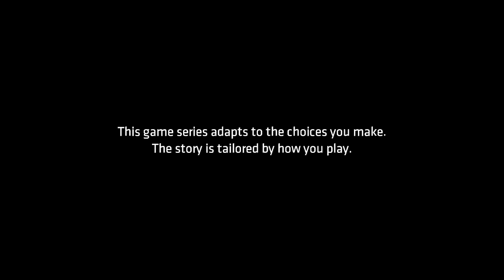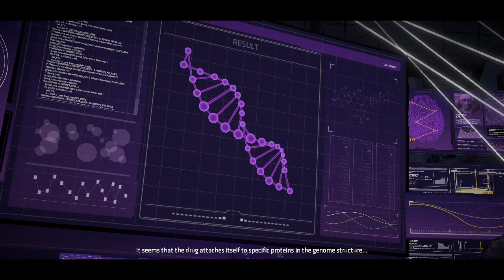Telltale Batman Season 1 Episode 4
Batman: The Telltale Series, like most Batman centered media, is set within Gotham, a city infested with both crime and corruption. The time period which the series is set seems to be the mid-to-late 2010s, with technologies such as drones and smartphones being used by characters. Though a majority of the plot takes place in various areas of the city, the player visits several different landmarks on multiple occasions, including Wayne Manor, the Batcave, Gotham City Hall, GCPD Headquarters, and Arkham Asylum.